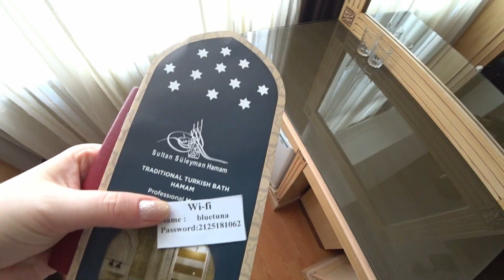Blue Tuana Hotel 3* Стамбул. Отель с видом на Босфор в Старом городе. Обзор отеля, завтрака и отзыв.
Отель с видом на Босфор - Blue Tuana Hotel Стамбул. Обзор отеля, завтрака и отзыв.

Добро пожаловать на канал Анастасия Вей Путешествия и жизнь. Меня зовут Анастасия. Это канал о путешествиях, об интересных местах и просто о жизни. Это небольшой тревел влог о самостоятельных турах в разные страны.

Видео снято на Sony X3000. Видео не спонсировано.